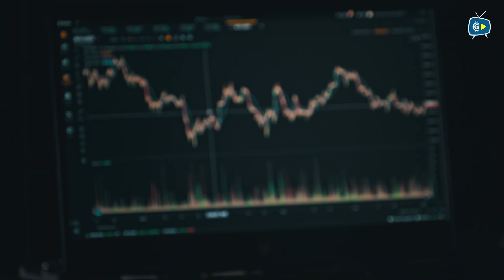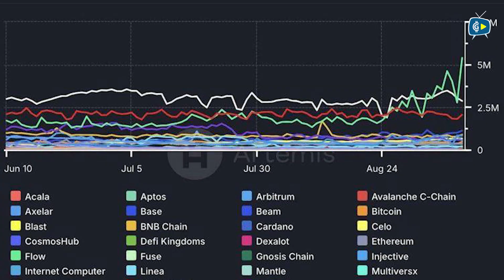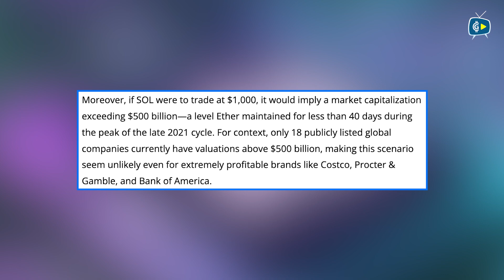Can These 5 Key Factors Drive SOL’s Price to Reach $1000 in 2024? |Solana Realistic Price Prediction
Solana (SOL) has been on a notable rally in 2024, reaching a high of $132, with a year-to-date growth of 30%. But can Solana hit the highly anticipated $1000 mark? In this video, we’ll break down five key factors that could drive Solana’s price to this psychological milestone.